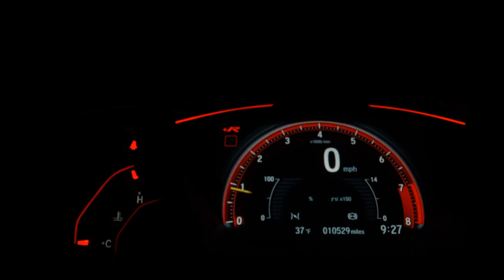PEUGEOT 2008 - 2020 - Santo André/SP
- Trabalhamos coma as melhores taxas e Bancos especializados em financiamento veiculos

Dados do Veículo
Veículo: PEUGEOT / 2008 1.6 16V GRIFFE
Ano: 2019/2020
Combustível: FLEX
Portas: 4 PORTAS
Câmbio: Automático
Cor: VERMELHA
KM: 4.924

✅ Air Bag
✅ Alarme
✅ Ar Condicionado
✅ Ar Quente
✅ Capota Marítima
✅ Computador de Bordo
✅ Desembaçador Traseiro
✅ Direção Hidráulica
✅ Encosto de Cabeça Traseiro
✅ Freio ABS
✅ GPS
✅ Retrovisores Elétricos
✅ Travas Elétricas
✅ Vidros Elétricos
✅ Volante com Regulagem de Altura
✅ Limpador Traseiro
✅ Trio Elétrico
✅ Piloto Automático
✅ Bluetooth
✅ Air Bag de Cortina
✅ Porta Copos
✅ Trava Elétrica Central
✅ Ar Digital
✅ Console Central
✅ Assist. de Estacionamento (Park Assist)
✅ Som Original